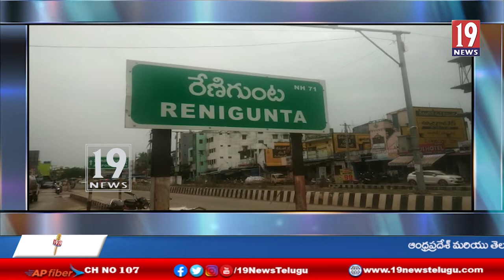రేణిగుంటలో కురిసిన వర్షానికి అస్తవ్యస్తంగా తయారయిన రోడ్లు , డ్రైనేజి - తిరుపతి జిల్లా